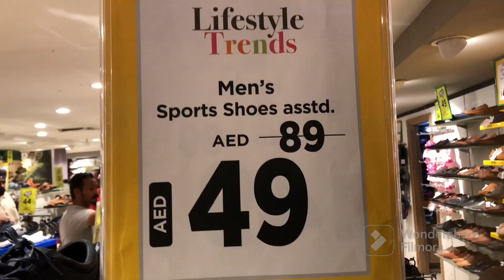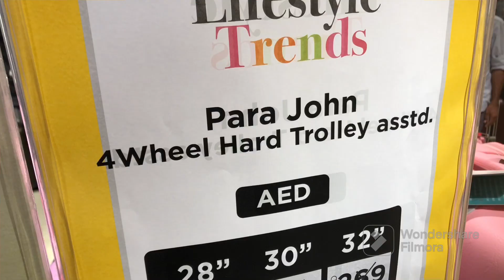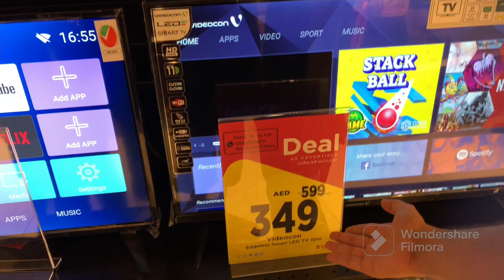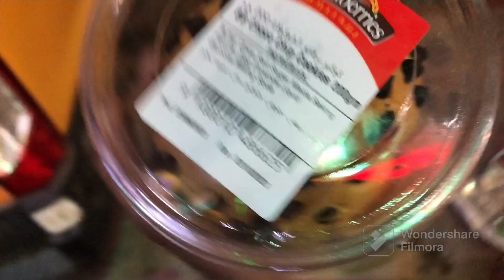First Vlog in Dubai and Friends trying to be a Pathan Salesman 😂😂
First time in dubai and we went to a shopping mall but the friends are insane trying to be a pathan the legendary salesman